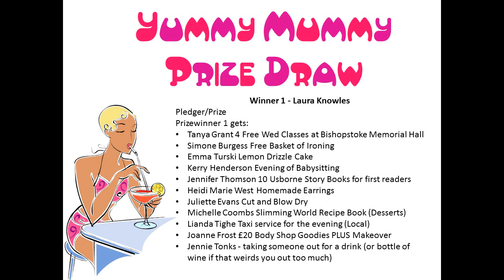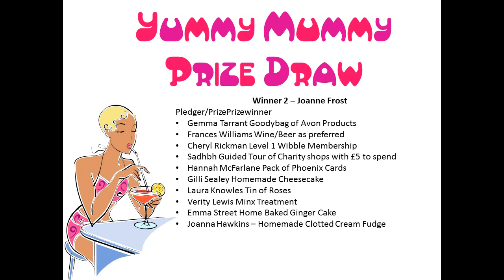Prize Draw Yummies Oct 2012